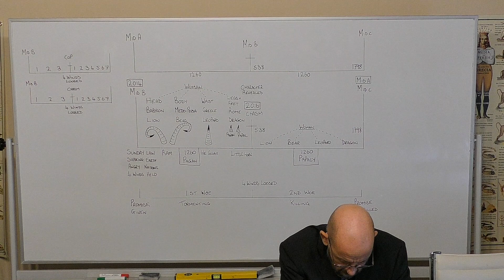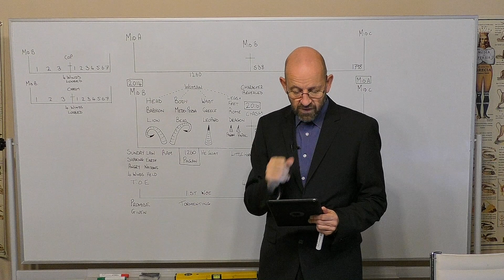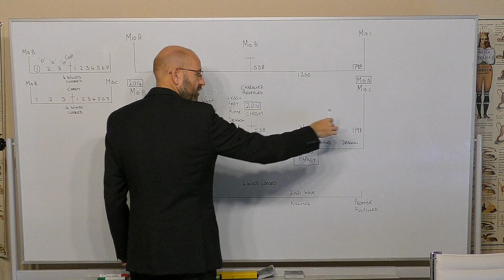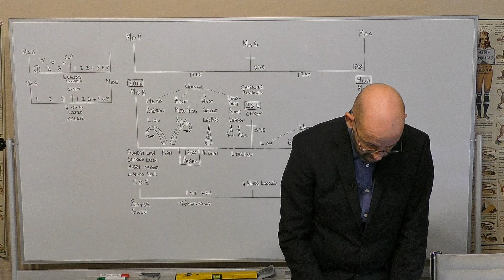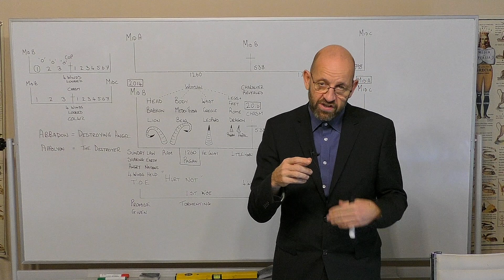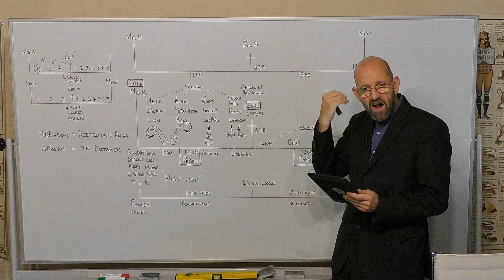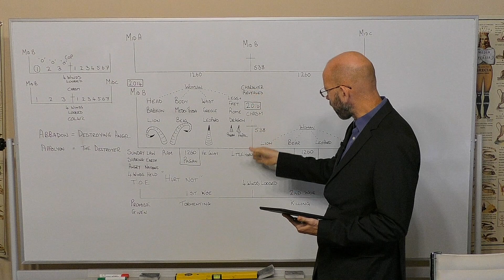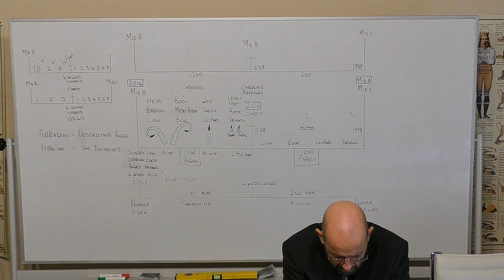Mark Bruce - The False Shepherds - Part 2 - The Seal of Promise